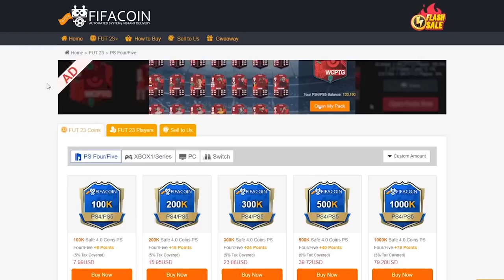MOJE NEJLEPŠÍ ODMĚNY VE FIFA 23! 🤩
Prodej a nákup FIFA coinů na . Při nákupu použij kód "Caabik" pro 5% slevu!

👉 Pokud se ti video líbilo, tak dej LIKE 👍 a ODEBÍREJ MŮJ KANÁL! ✔️

⚽ 1. Dresy ze stránky BestSoccerStore
       Využij 20% slevový kód na nákup: Caabik1

❓: Pokud máš na mě nějaké dotazy, tak mi napiš na můj Instagram a nebo přímo do komentářů, kde ti můžou poradit i ostatní lidé!

😈 👿 Jestli tu jsou i nějací hateři, tak mě sledovat nemusí!